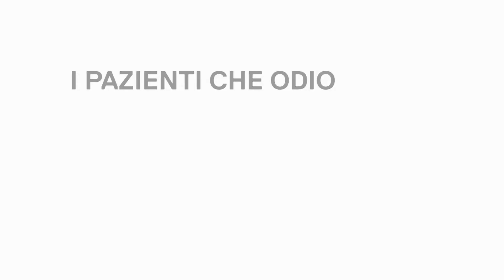I paziento che odio - Famenervosa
I pazienti che il dentista non vorrebbe mai avere. DMtvfun